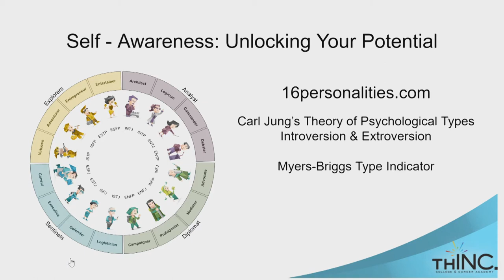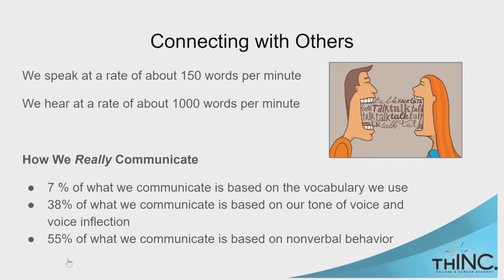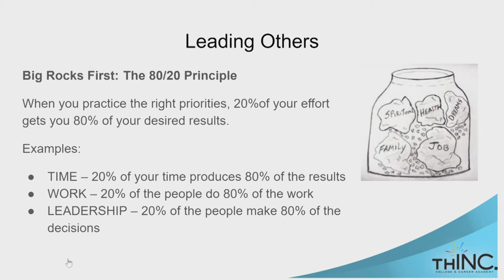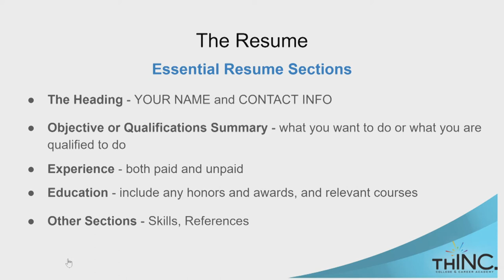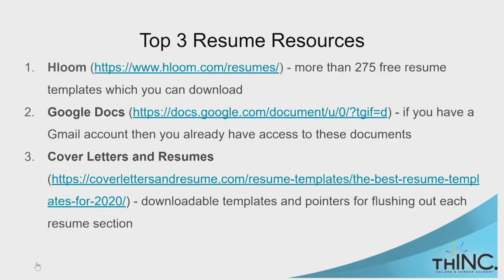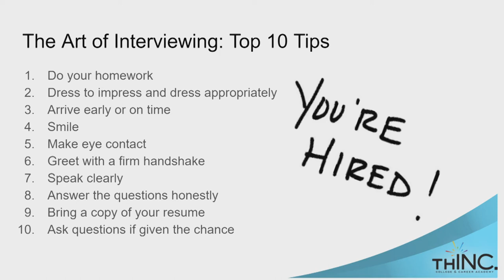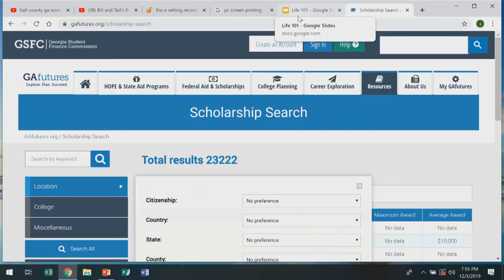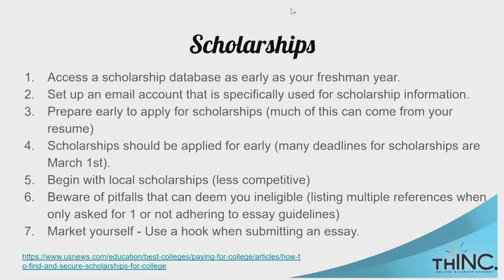Life 101 Presented by thINC Academy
The LaGrange Youth Council held its first Life 101 Course on December 3rd.  The event was co-hosted by the LaGrange-Troup Chamber of Commerce for the Youth Council. We’re posting the video to help spread this knowledge to any person who might find it useful.

The class covered topics including writing a resume, applying to college and improving interview skills. thINC College and Career Academy Work-Based Learning Programs Director Carrie Tomlin and Vice-Principal Jennifer Pike were the speakers for the evening.

LaGrange Youth Council members were asked to bring a friend who may be interested in these topics. LYC Historian Jack DeVane is serving in his second year of the LaGrange Youth Council and brought the idea of LIFE 101 to the group. LYC Member Mary Frances Smith volunteered to chair the event because she believes the event can help a lot of her peers.

A big thanks to the thINC Academy for leading the event and helping students learn and grow.  The LaGrange Youth Council hopes to host another class and open it up to the community in the future.

@thincacademy @lagrangechamberofcommerce @lagrangeyouthcouncil @lagrangedeptofeducation (these tags may not be correct, but I’ll find the right ones and put those in.)